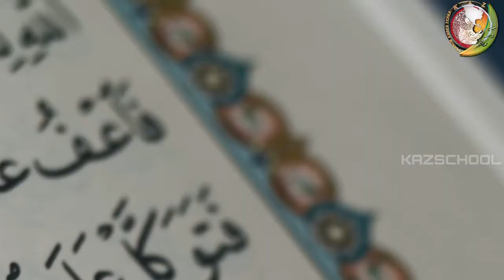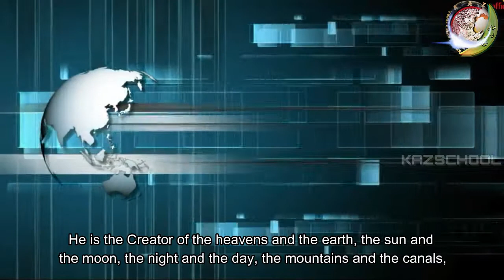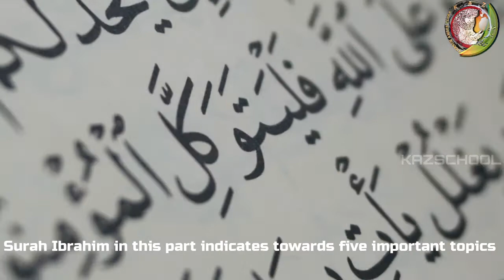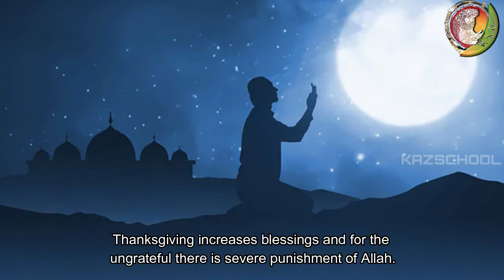Quran Tafseer | Quran Summary |Ramadan | Fasting in Ramadan | Roza | Ramzan| Imam Ali | Ramadan 2022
FREE COURSES!

🡆 Bank Account Name: KAZSCHOOL & Welfare Inc.
     BSB: 063788
     Account Number: 10188214